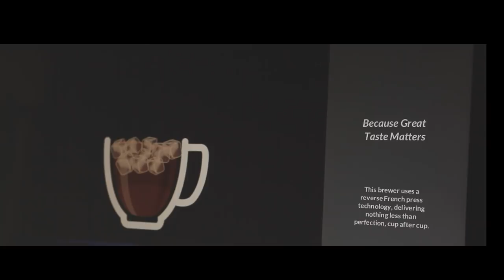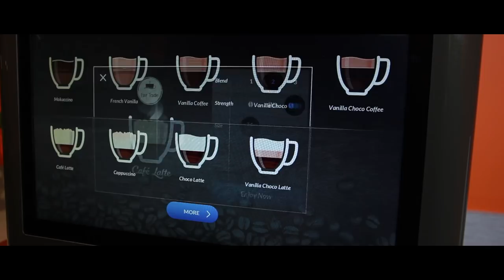Discover Cafection's Encore 29 Brewer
Cafection is North America's leading bean to cup coffee brewers manufacturer.

Where tastes, sights, smells converge into a coffee experience you would swear came from a specialist and not a machine. See why the best roasters in the world use a Cafection machine.